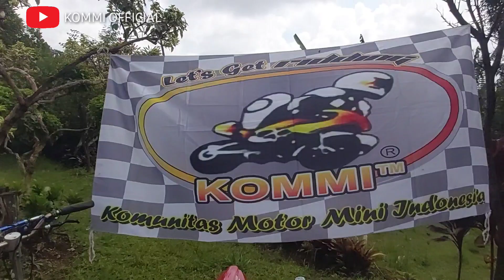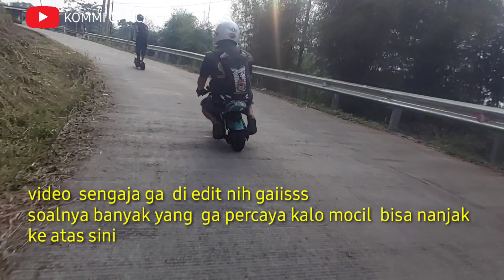KOMMI STB Jalan seru motor Mini GP kepuncak bukit Hambalang Part 2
maaf telat upload,,mimin sibuk
hahahay

ini video lanjutan riding kepuncak bukit Hambalang pakai Mini gp
 tonton sampai habis guyss...

no edit
riding Mini gp
jalan jalan pakai mocil
jalan jalan pakai Mini gp
 motor kecil di jalan raya
Komunitas Motor Mini Indonesia
kommi bogor
kommi Jakarta
Motor kecil
Motor mesin rumput